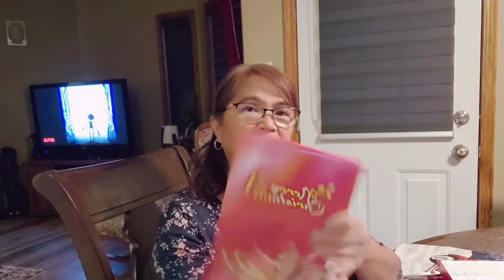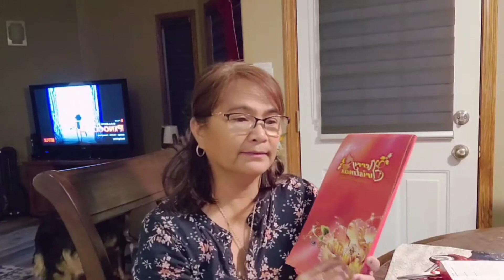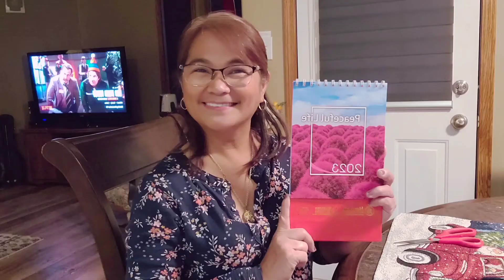UNBOXING OF ANT BAYGON MAX/PARCEL FROM FISHING & HUNTING FRIEND FOR 6 YEARS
A friend in Red Deer bought this stuff for us.  I forgot to bring it with me when I get back home from hunting.  I am not sure if it was mailed to my new address or if someone drop it off outside our door.  I saw it inside my house already when I get back home.